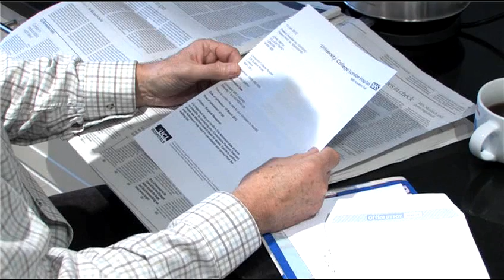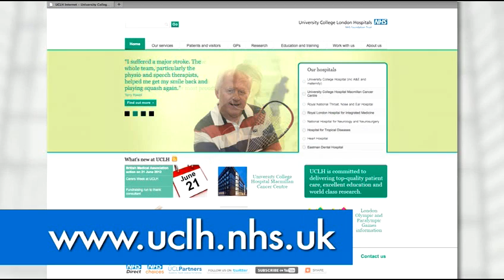04 - Before coming in to hospital at UCLH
(4 of 15) Before coming in to University College London Hospitals NHS Foundation Trust (UCLH).